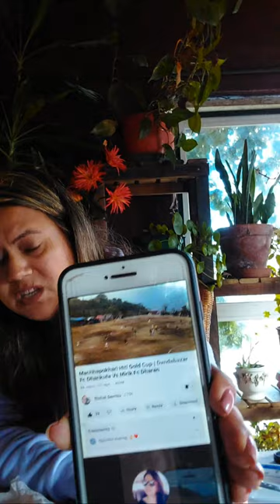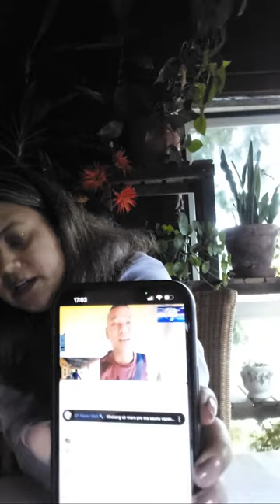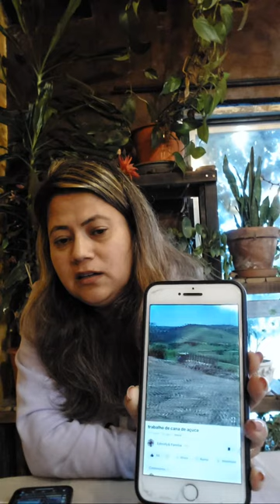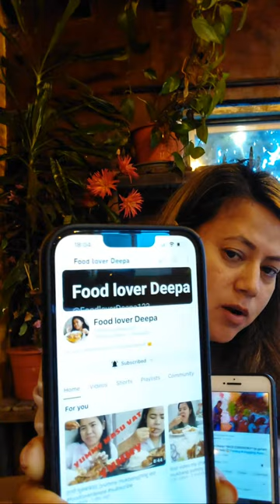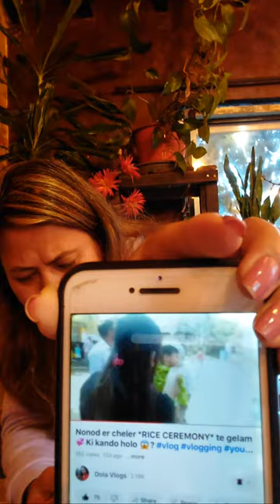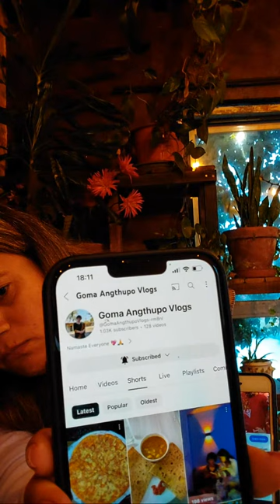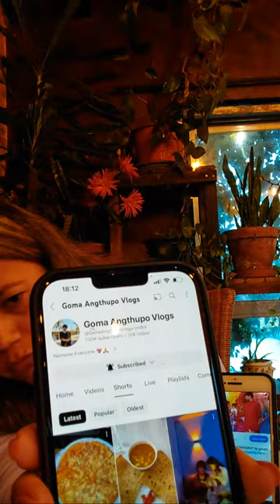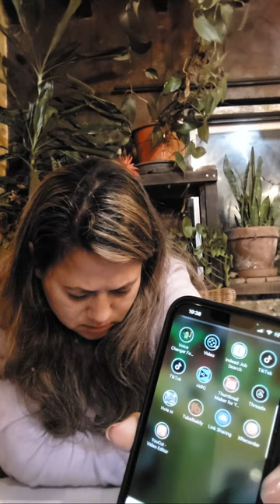Today short Lv welcome dear friends come and join 🙏🏻🙏🏻🙏🏻❤️❤️❤️❤️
farm to table experience